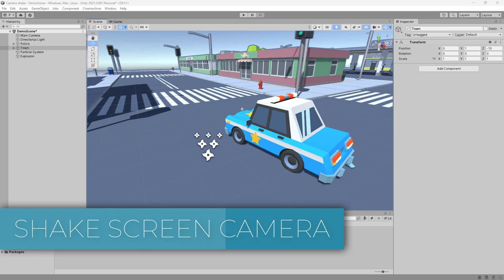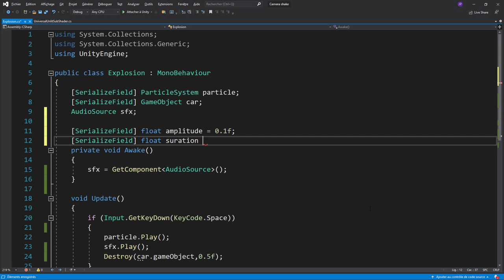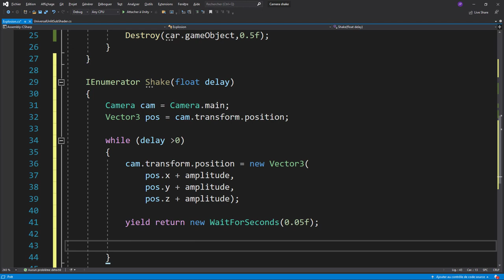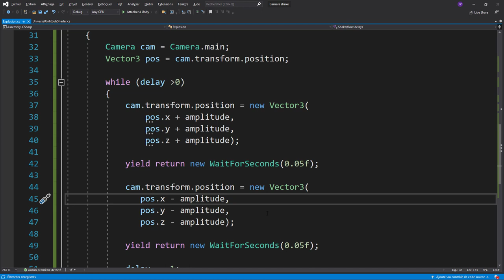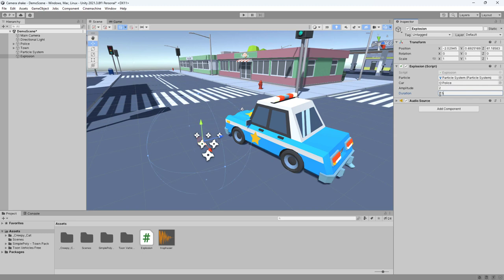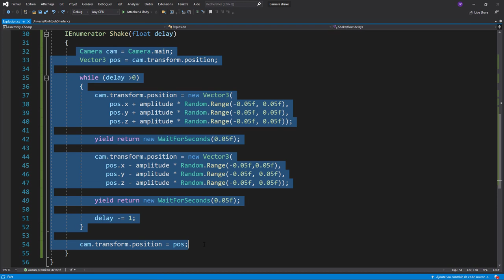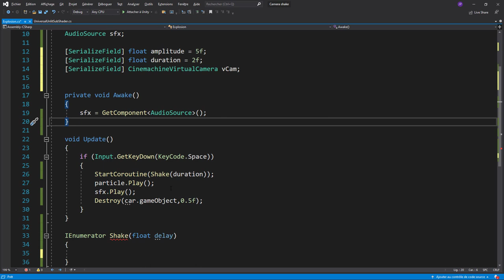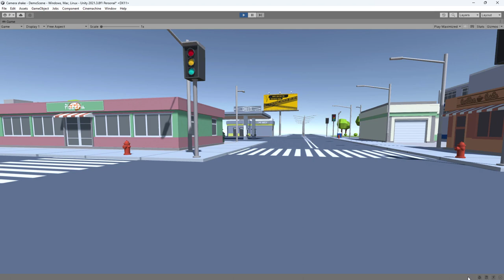Créer un effet "Screen Shake" avec Unity, avec ou sans Cinemachine